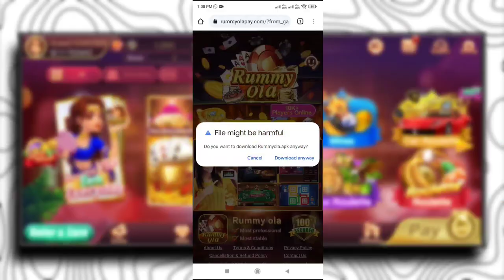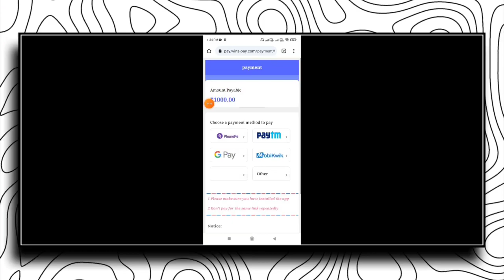Best Earning App 2023 | Money Making Apps | How to Make Money Online | New Earning App Today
About this video- Dosto Aaj Ki Is Video Me Maine Aapko Ek Best Earning App Ke Bare Me Bataya Hai Ummeed Hai Aapko Ye Video Bahut Hi Jyada Pasand Aayegi Thank You So Much.

( If Telegram Channel link Not Work Then Search Telegram Channel Tech Eshan And Join )

online earning
seekho app kya hai
paise kamane wala app
how to use seekho app
paisa kamane wala app
seekho app kaise use kare